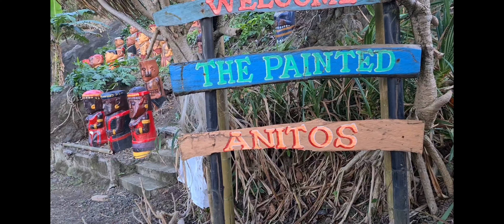EXPLORING THE EDGE OF CAPIZ | SEAFOOD CAPITAL IF THE PHILIPPINES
one of a nice place to visit here in roxas city capiz the edge it is located in brgy culasi roxas city.